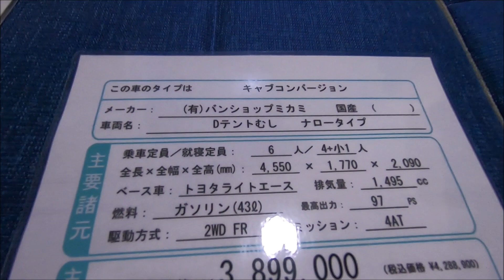【OCCF 2019】トヨタ ライトエース（LITE ACE）でっかい テントむし（D Tentmushi）ナロータイプ キャブコンバージョンの紹介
トヨタ ライトエース（LITE ACE）でっかい テントむし（D Tentmushi）ナロータイプ キャブコンバージョンの紹介です。

☆Amazon ビジネスのご紹介です☆
↓Amazonビジネスのご登録はこちらから↓